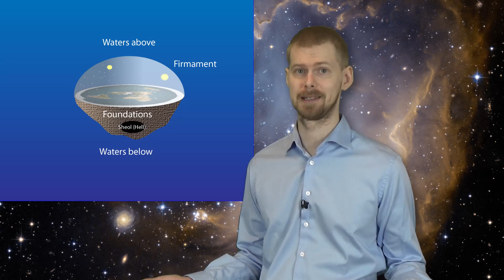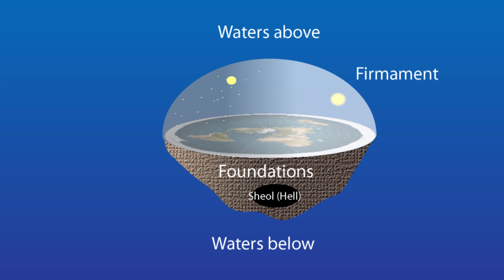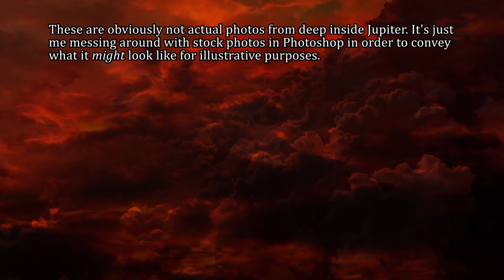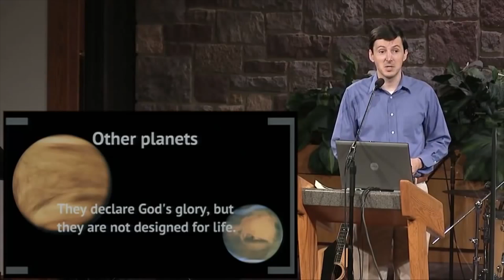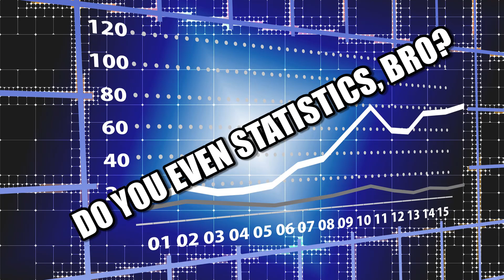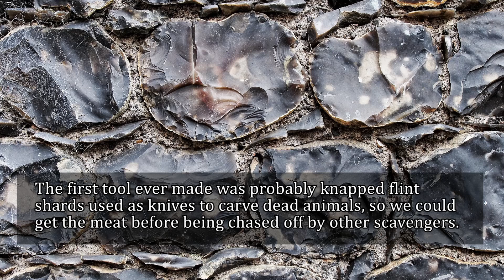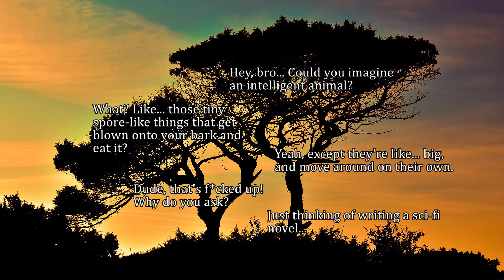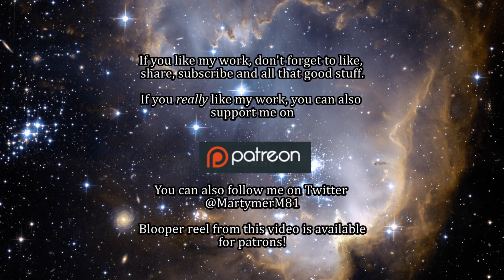Dr. Liar, Part 3: Earth Is Unique